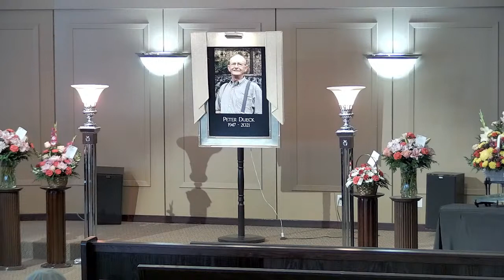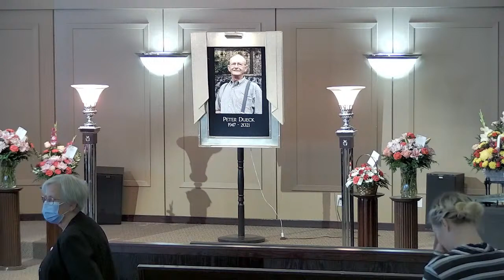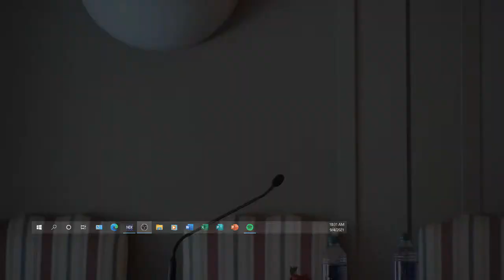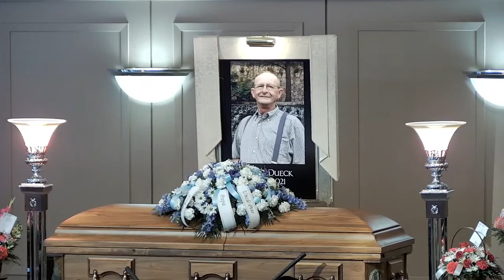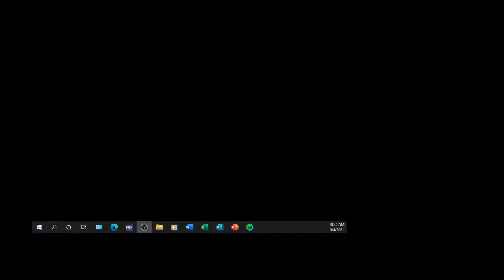Funeral Service for Peter Dueck